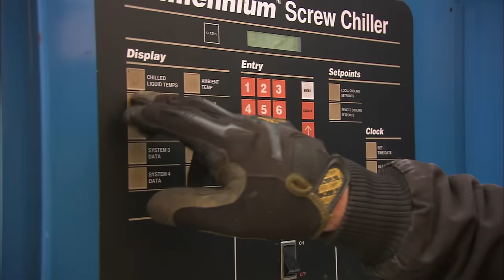Building An Ice Rink | How Do They Do It?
Watch a massive ice rink being built, and find out exactly how the whole complicated process is done.